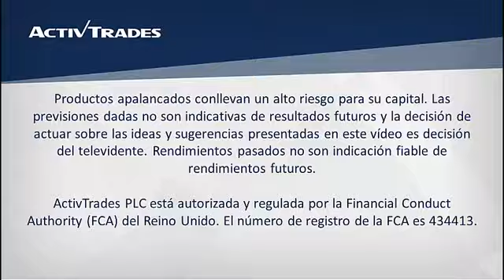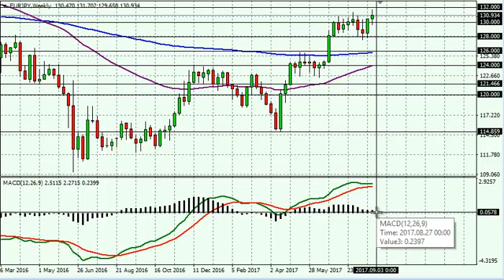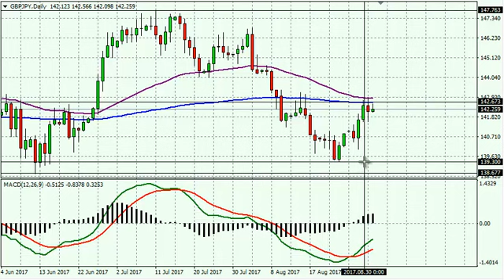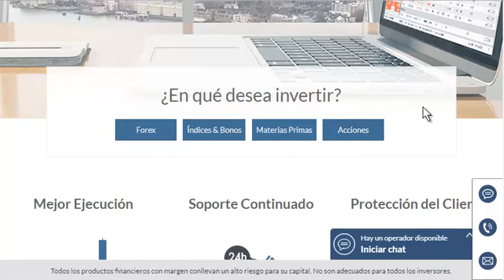01/09/2017 - El yen intenta detener su caída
✅ Pruebe las estrategias de negociación en una cuenta de demostración gratuita en tiempo real 01/09/2017 - El yen intenta detener su caída 👉 Siga nuestro análisis económico y financiero diario